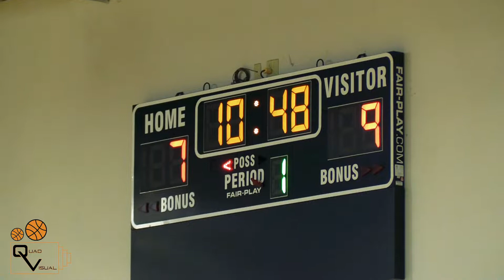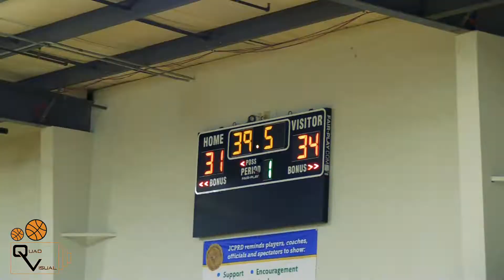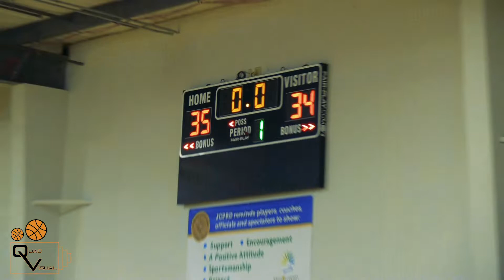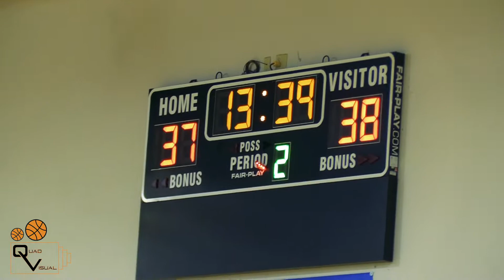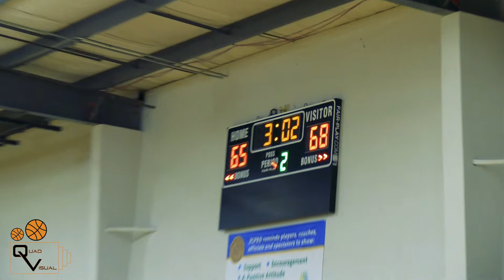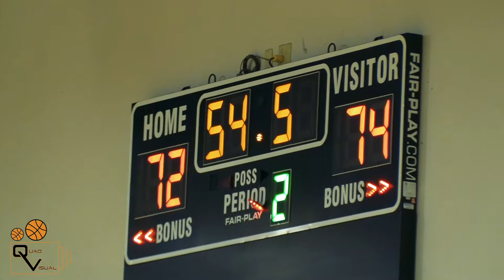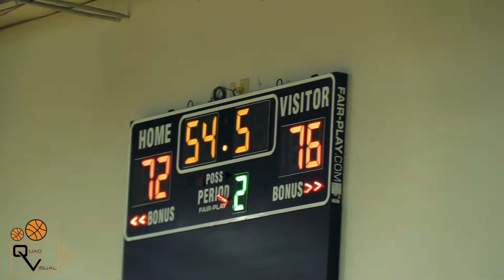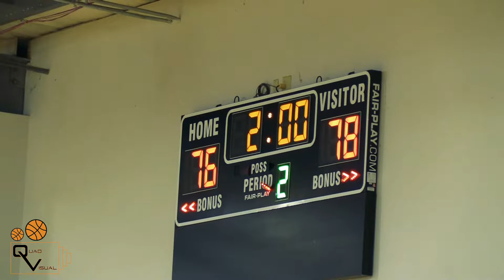ADIDAS VS UNDER ARMOUR Team Carroll Premier 17U vs KC Run GMC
Key Prospects #1 Jalen Myers #4 Tony Toney #5 #34 Trinity Bell (Team Carroll Premier)
#40 Kian Scroggins #12 Xavier Bell #3 Ty Berry (KC Run GMC)
Footage from 2019 Sunflower Showcase in KC hosted by RecruitLook